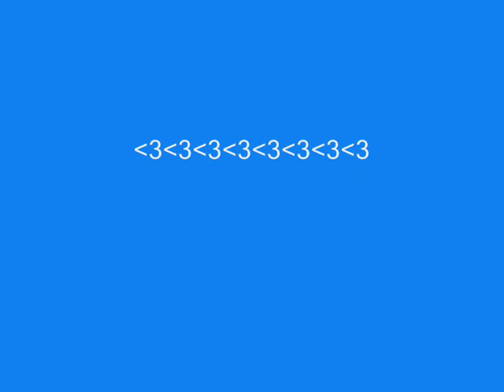Minne film Siri Kristine Lund